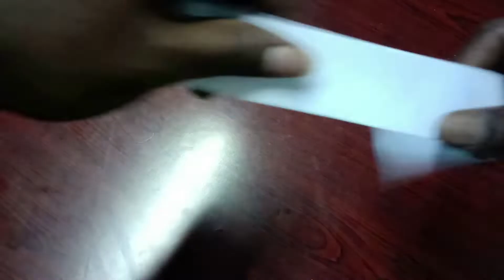How to make: PAPER ROSE explained in Tamil/ DIY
Friends in this video we have shown you a basic way how to make paper rose. This is explained in south Indian language Tamil.

I have seen many videos with no voice over, which are not look like a tutorial. So I thought of making a Tutorial for this origami in Tamil. So that many of the south Indians can understand and learn the things.

Hopefully I have tried my level best to use Tamil words, but to make the kids learn English I have used explained the process of making with little bit English too.

Hope you all will enjoy this video. First time a video with voice on Hoe to make a paper rose.